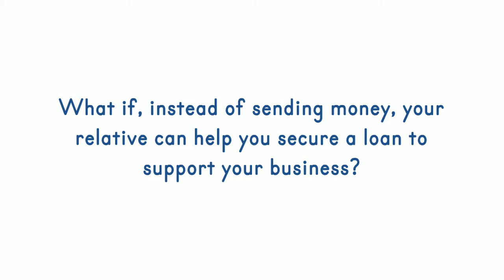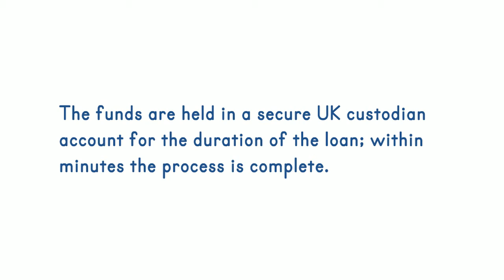McDaan Guarantor Loan